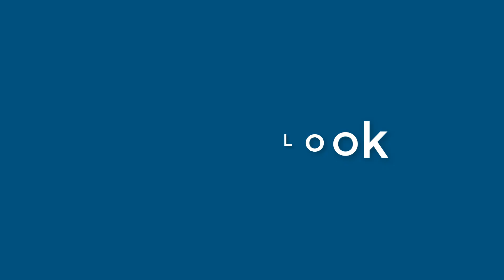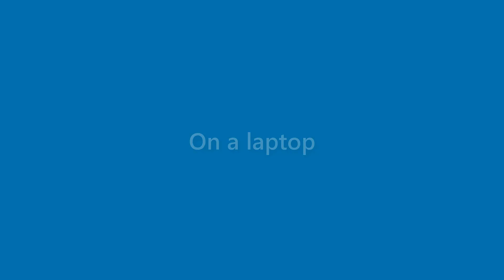Elliot Boyer - appearance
Name Look - Elliot Boyer - appearance. In this video we present "Elliot Boyer" name look and feel in various scenarios.
This video will cover:
How does "Elliot Boyer" look as a personal letterhead?
How does "Elliot Boyer" look on a business card?
How does "Elliot Boyer" look on a computer/laptop screen?
How does "Elliot Boyer" look with different background colors?
How does "Elliot Boyer" look with various fonts?